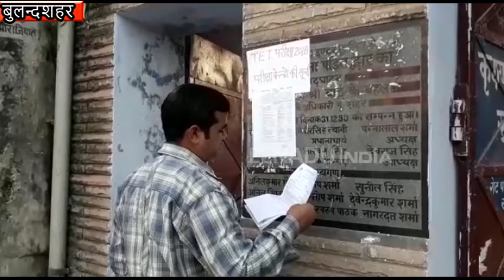टीईटी परीक्षा देने जा रहे हैं तो जान लें ये बातें...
बुलन्दशहर : टीईटी परीक्षा की तैयारी को लेकर जिला प्रशासन बेहद गम्भीर है और महकमा कोई भी लापरवाही बरतना नहीं चाहता. जिले में करीब 22 हजार से भी ज्यादा अभ्यर्थियों के लिए कुल 21 परीक्षा केन्द्र बनाये गए हैं. प्रत्येक केंद्र व्यवस्थापक के साथ प्रशासनिक अधिकारियों की बैठक हो चुकी हैं.